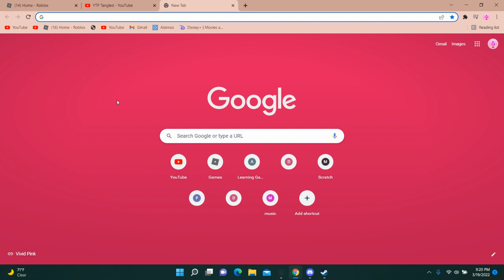An announcement (again)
QNA SOON LETS GOOO